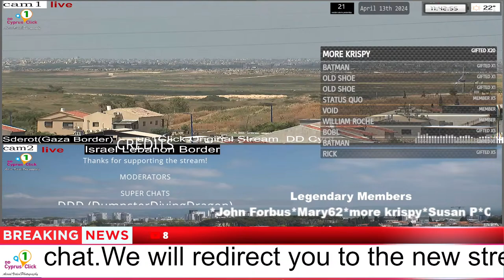GAZA LIVE : Israel GAZA | Licensed Live Cameras |Stream#448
Fully licensed with a paid subscription to Reuters connect platform.
April 13th  2024 after 12:01am  Gaza Local time.